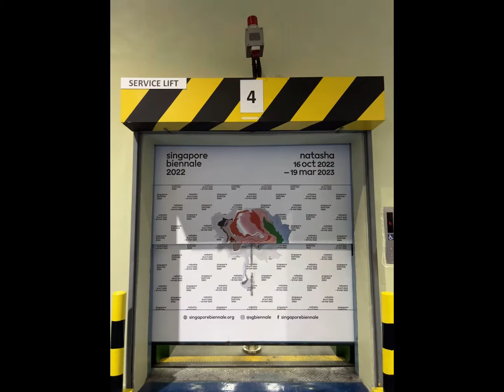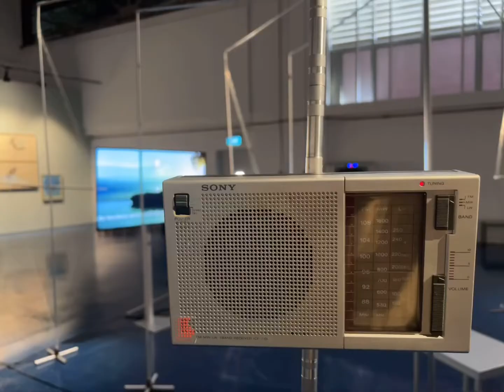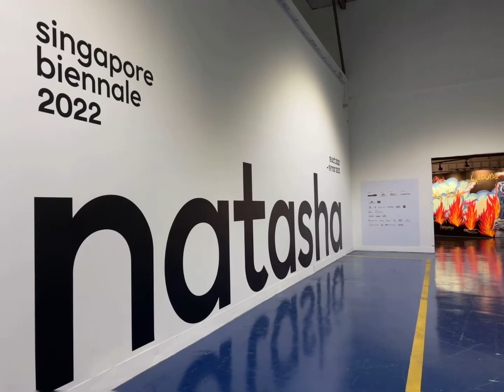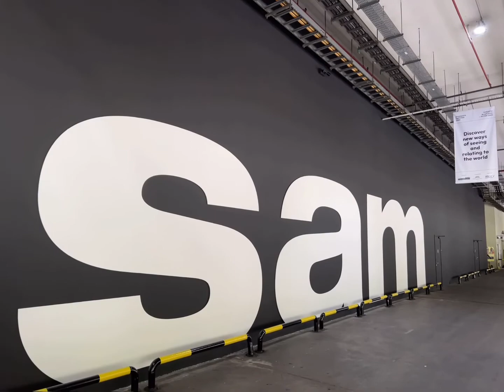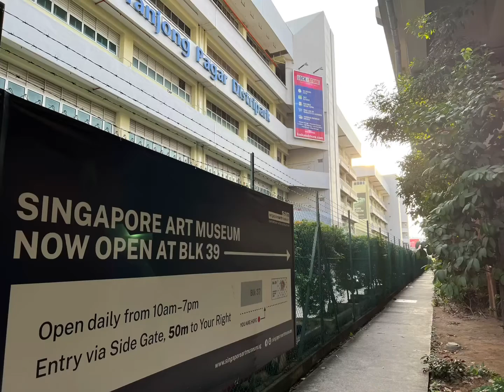新加坡🇸🇬双年展2022第1⃣️站 Singapore 🇸🇬 Biennial 2022 in Singapore Art Museum at Tanjong Pagar Distripark